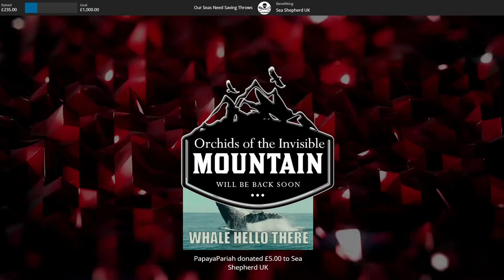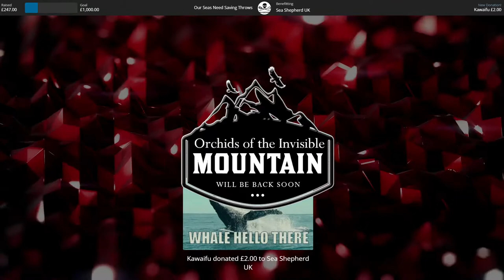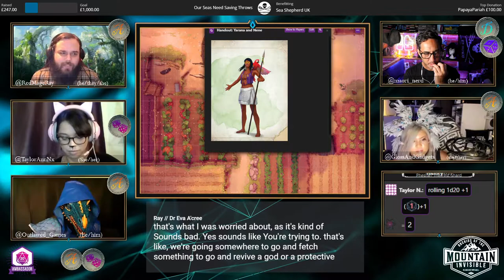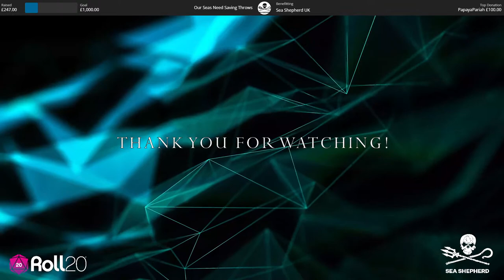Orchids of the Invisible Mountain - Episode 1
Our Journeys through the Radiant Citadel debut! PLaying with a wonderful cast in the levcl 14 adventure - Orchids of the Invisible Mountain.